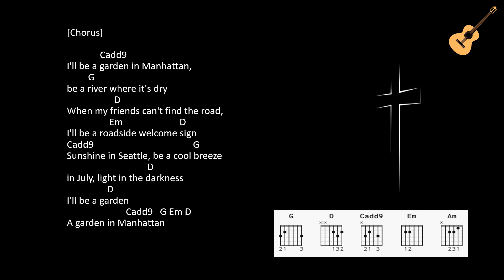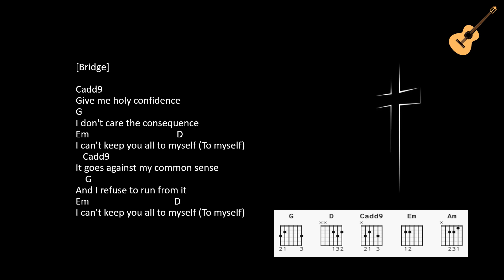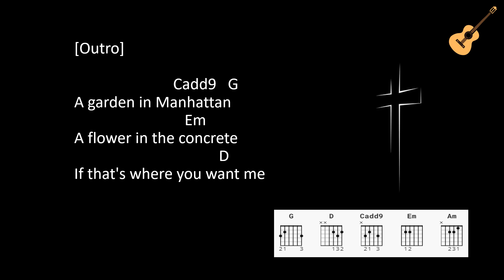Garden In Manhattan / Josiah Queen / Lyrics and Chords / Capo 2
Garden In Manhattan
Artist:   Josiah Queen
Key of G
Capo 2nd

We are so blessed to be able to do these videos for y'all. God Bless!

Also, take a look at our channel's top 8 videos!